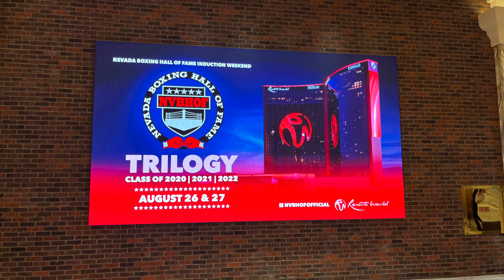VNewz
About VNewz - A new social media network that not only helps you reach maximum search engine status but allows you to promote your brand, music, trade, etc. For FREE!